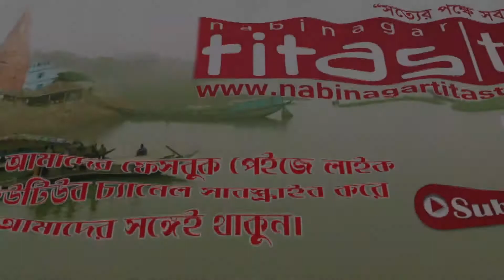মশক নিধন কার্যক্রম জোরদার করার দাবিতে ডেমোক্রেসির সংবাদ সম্মেলন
কুমিল্লা সিটি কর্পোরেশনে মশক নিধন কার্যক্রম জোরদার করার দাবিতে ডেমোক্রেসির সংবাদ সম্মেলন অনুষ্ঠিত ***

কুমিল্লা সিটি কর্পোরেশনের বিভিন্ন ওয়ার্ডে মশক নিধন কার্যক্রম জোরদার করার দাবিতে সংবাদ সম্মেলন করেছে ডেমোক্রেসি ইন্টারন্যাশনাল।
গতকাল রোববার সন্ধ্যায় নগরীর নজরুল এভিনিউস্থ একটি রেস্তোরায় ডেমোক্রেসি ইন্টারন্যাশনালের মাল্টিপার্টি এডভোকেসি ফোরাম এর সহযোগিতায় ডেমোক্রেসি ইন্টারন্যাশনালের ১৯তম রাজনৈতিক ফেলো এই সংবাদ সম্মেলনের আয়োজন করে।
অনুষ্ঠানে সভাপতিত্ব করেন মাল্টিপার্টি এডভোকেসি ফোরামের সভাপতি, সচেতন নাগরিক কমিটি সনাক এর সাবেক সভাপতি বদরুল হুদা জেনু।
সংবাদ সম্মেলনে বক্তব্য রাখেন, কুমিল্লা দণি জেলা বিএনপি'র সাংগঠনিক সম্পাদক, ডেমোক্রেসি ইন্টারন্যাশনাল এর সিনিয়র ফেলো মোস্তাক মিয়া, দণি জেলা মহিলা আওয়ামী লীগের সাধারণ সম্পাদক, সিনিয়র ফেলো কোহিনুর বেগম, দণি জেলা মহিলা পার্টির যুগ্ম-সম্পাদক, রাজনৈতিক ফেলো ফাহমিদা আক্তার।
বক্তারা বলেন, সাম্প্রতিক সময়ে কুমিল্লা সিটি কর্পোরেশন এর ১০নং ওয়ার্ড সহ বিভিন্ন ওয়ার্ডে অতিমাত্রায় মশা বৃদ্ধি পেয়েছে। মশক নিধনে কার্যকর পদপে গ্রহণ করা না হলে জনস্বাস্থ্যের জন্য হুমকি হয়ে উঠতে পারে। মশার বংশ বিস্তারে বেশ কয়েকটি কারণ শনাক্ত এবং তার প্রতিকার স্বরূপ কিছু সুপারিশ উপস্থাপন করা হয়।
এসময় উপস্থিত ছিলেন, জাতীয় পার্টির সহ-সভাপতি, ডেমোক্রেসি ইন্টারন্যাশনাল এর মাস্টার ট্রেইনার জোসনা আক্তার, মাস্টার ট্রেইনার নাসরিন আক্তার মুন্নি, 'ঐতিহ্য কুমিল্লা'র পরিচালক জাহাঙ্গীর আলাম ইমরুল, ডেমোক্রেসি ন্যাশনাল এর ১৩তম ব্যাচের ফেলো মনোয়ারা বেগম সাকি, সারোয়ার জাহান দোলন, সৈয়দ রাজিব আহমেদ, সেলিনা আক্তার, রুবেল হোসেন এবং কামরুন্নাহার দিপুসহ আরো অনেকে।
ডেমোক্রেসি ইন্টারন্যাশনালের কুমিল্লা অঞ্চলের প্রোগ্রাম এ্যাসোসিয়েট মাসুদুর রহমান এর সঞ্চালনায় অনুষ্ঠানে স্বাগত বক্তব্য রাখেন সিনিয়র রিজিওনাল ম্যনেজার মোঃ আবুল বাশার।